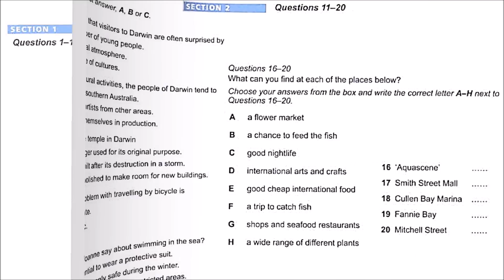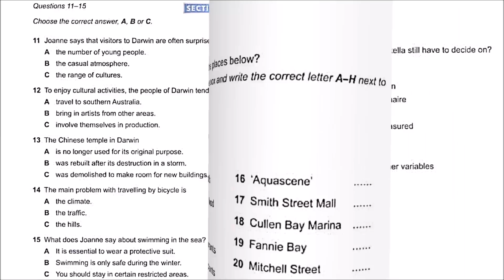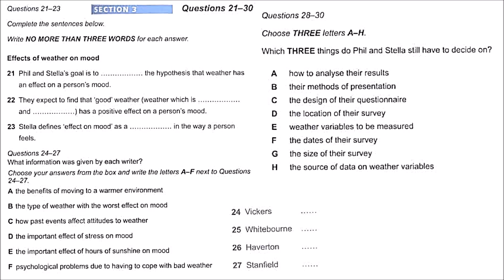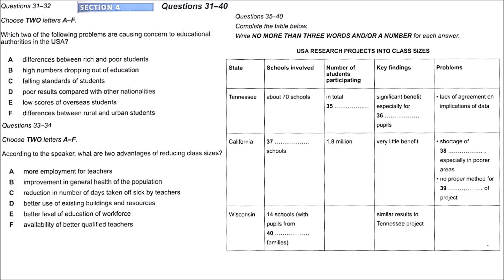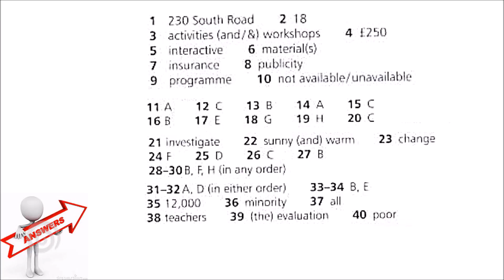IELTS LISTENING TEST WITH ANSWERS 06.09.2017 ULTIMATE PRACTICE!!